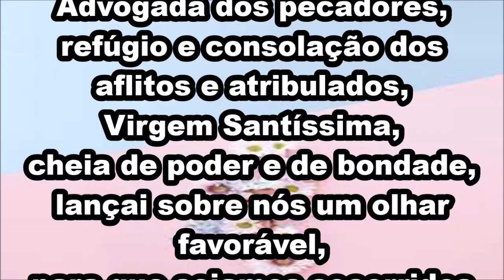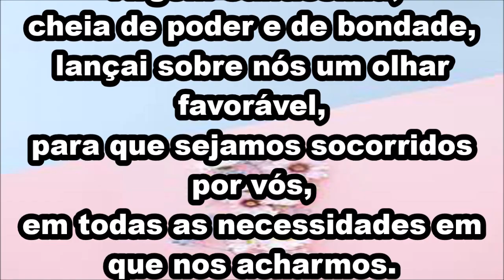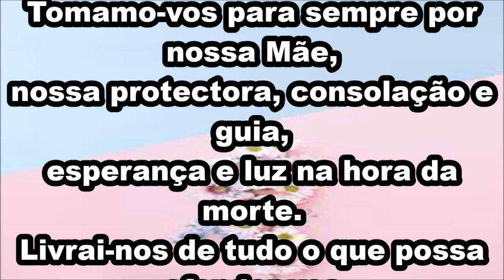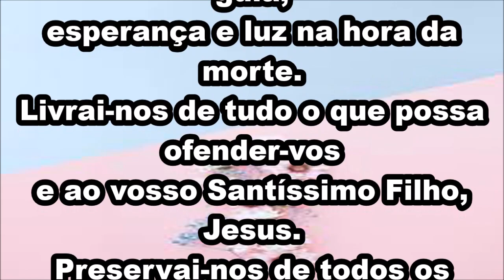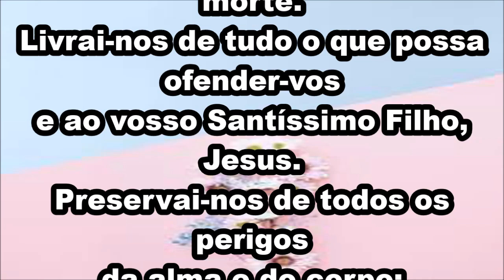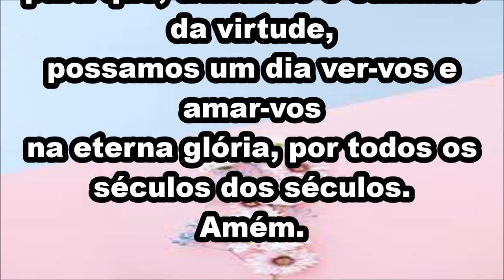Oremos a Nossa Senhora Aparecida pedindo graças e proteção